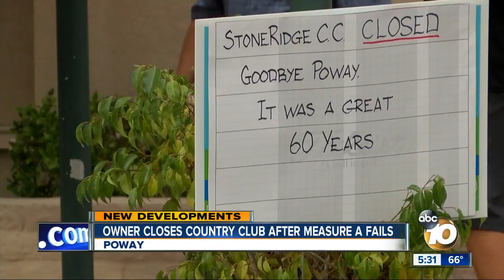After failed zoning measure, country club closes in Poway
StoneRidge Country Club closes after Measure A was rejected by voters. Matt Boone reports.